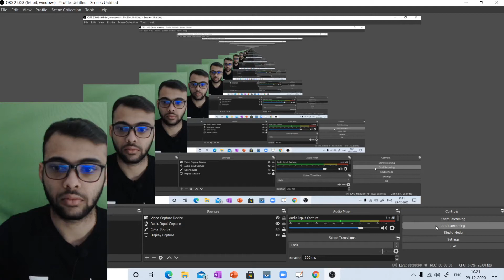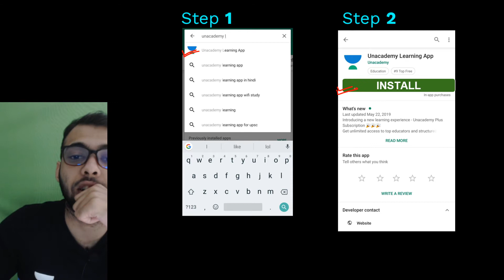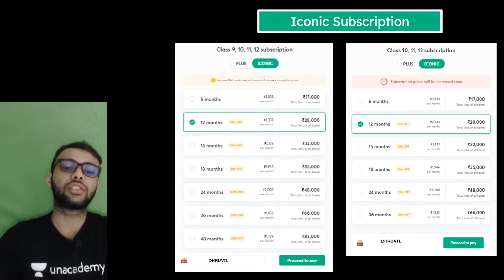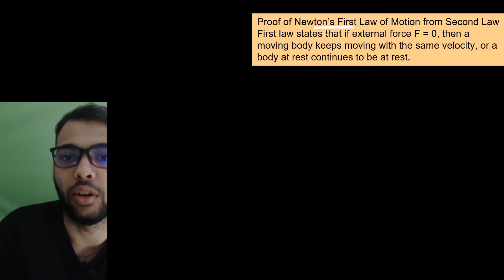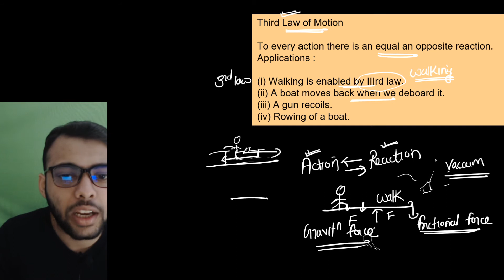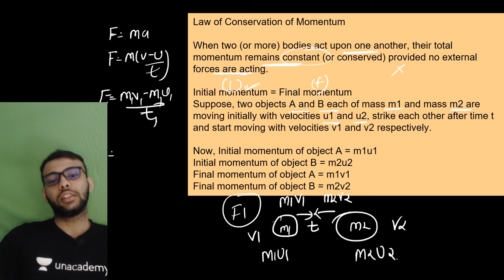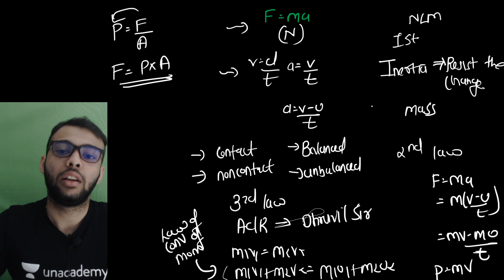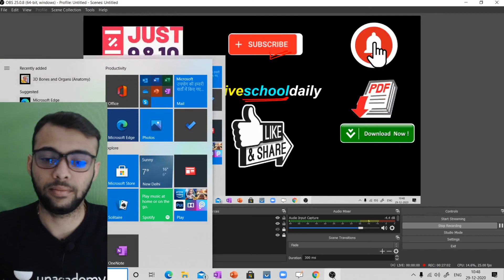Laws of Motion (Part-2)| Science | NCERT Line to Line | Class 9 | Just 9th and 10th | Dhruvil Mehta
Unacademy has launched a New Channel, Just English! This Channel will help students of Class 6th-10th learn the core concepts of English, brush up their English speaking skills, improve their pronunciation, and much more!

Just Class 9 and 10 brings you an amazing Class 9 & 10 Science. In this class, Dhruvil Mehta Sir will be explaining the topic of 'Laws of motion' live and will touch upon one of Class 9 Science's most important aspects and applications.

Unacademy Subscription Benefits:

1. Learn from your favorite teacher
2. Dedicated DOUBT sessions
3. One Subscription, Unlimited Access
4. Real-time interaction with Teachers
5. You can ask doubts in a live class
6. Limited students
7. Download the videos & watch offline